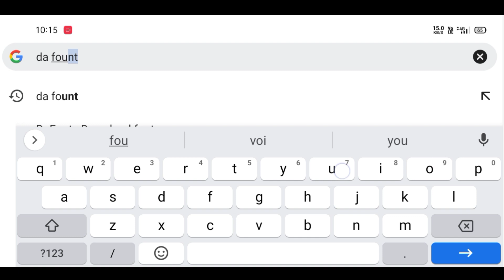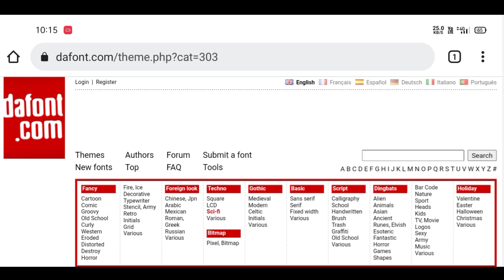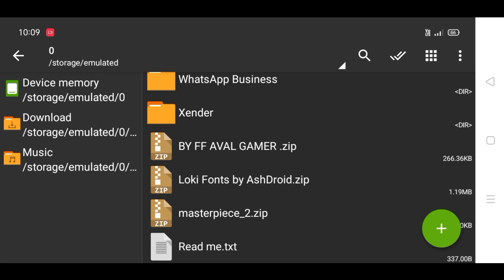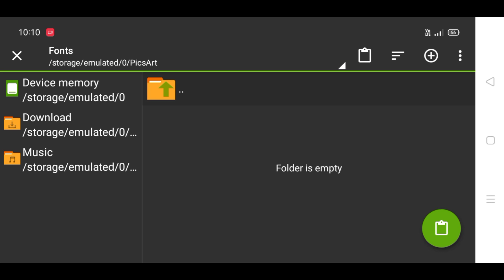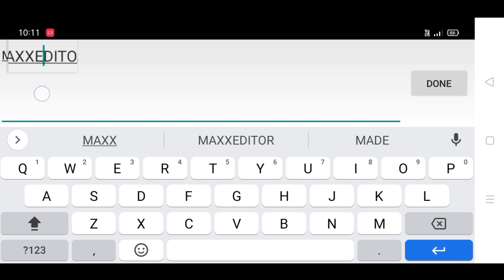🔥 How to Add Custom Fonts in Picsart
so guys is video mein maine aapko bataya hai ki kaise aap picsart me custom fonts add kar sakte ho step by step in hindi

▶Important Notice 📢

▶ Required Application 👇🏻

▶Helpful Videos 👇🏻